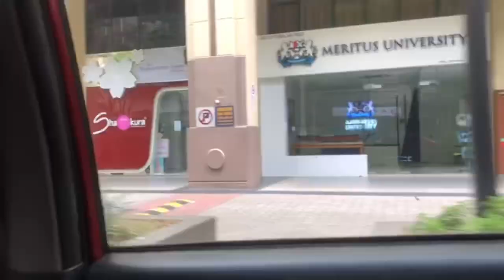My COVID Vaccine in Malaysia Vlog | My Pfizer Vaccine Experience...My First Dose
This is is my experience for the first doze of Pfizer.